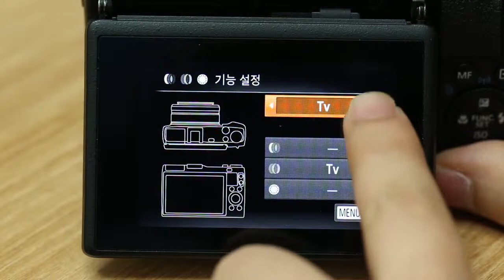[전문가리뷰] 캐논 파워샷 PowerShot G1 X Mark II - 컨티뉴어스 링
캐논 파워샷 PowerShot G1 X Mark II - 컨티뉴어스 링 제품정보 자세히 보기